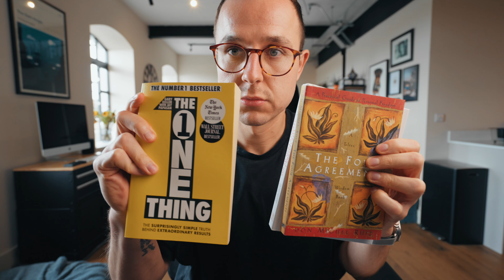Why Subscribers Don't Matter Anymore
Community and connection over everything else.